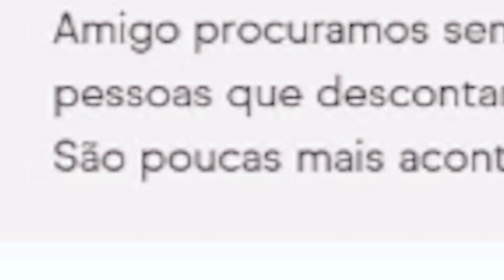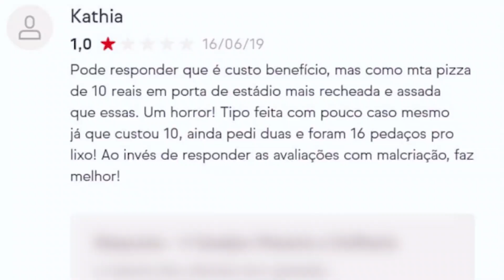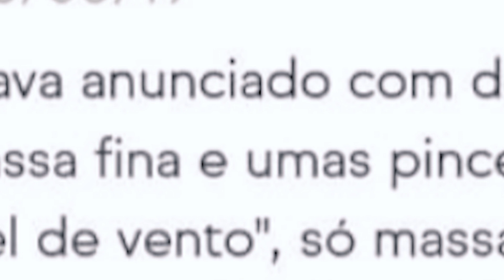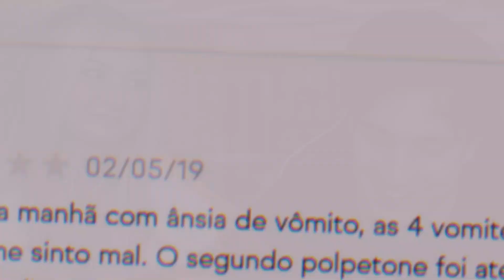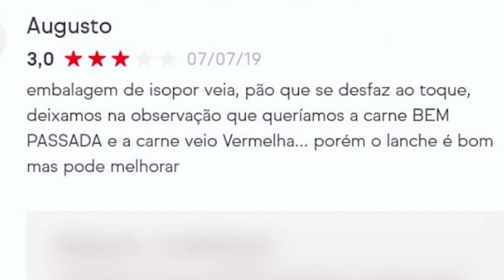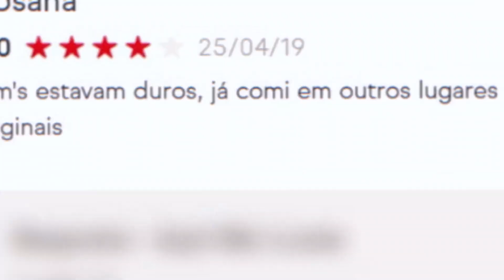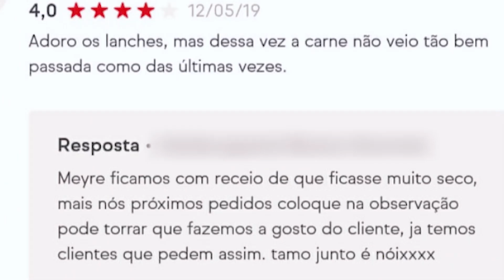LENDO OS COMENTÁRIOS MAIS ENGRAÇADOS DO IFOOD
Shopping Patio Belem na PRAÇA CENTRAL
 no dia 28/07/19 ! Studio Game Summer 2019!

insta; @coelhitos